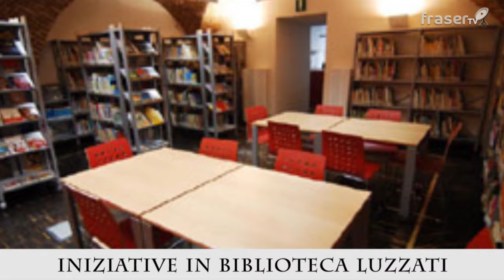TG Casale: edizione flash del 14.09.2018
Telegiornale  flash di Casale Monferrato e dintorni prodotto da frasertv